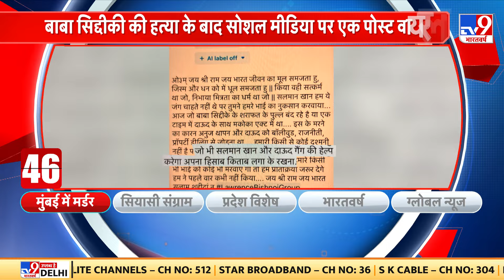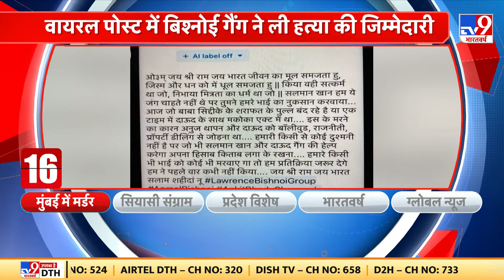Baba Siddiqui Murder Case : लॉरेंस बिश्नोई गैंग के वायरल पोस्ट की जांच तेज | Mumbai Police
​​Baba Siddiqui Murder Case : बाबा सिद्दीकी की हत्या को लेकर सोशल मीडिया पर एक पोस्ट वायरल हो रहा है, जिसमें लॉरेंस बिश्नोई गैंग ने बाबा सिद्दीकी की हत्या की जिम्मेदारी ली है